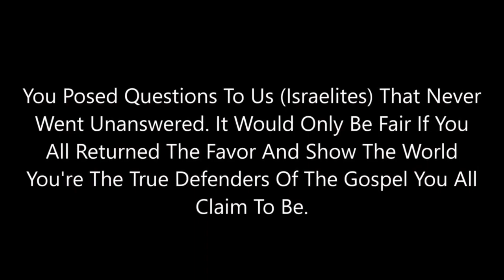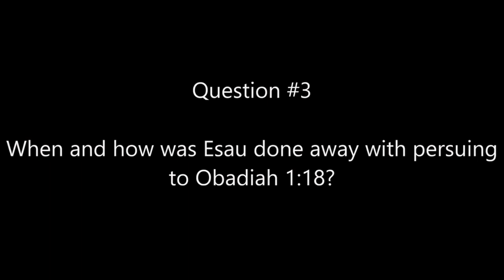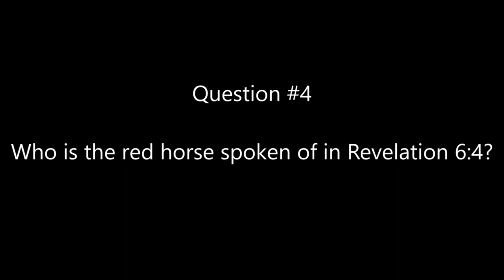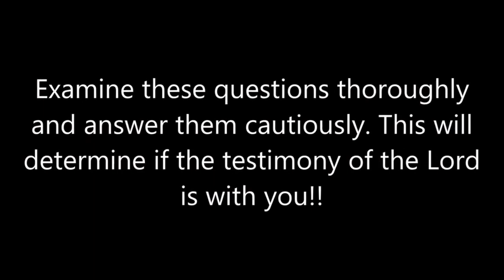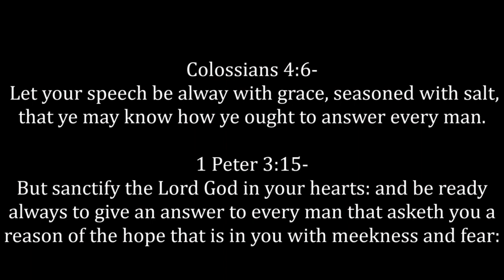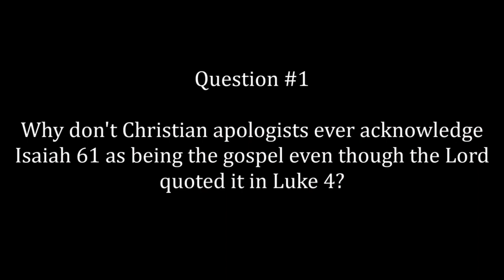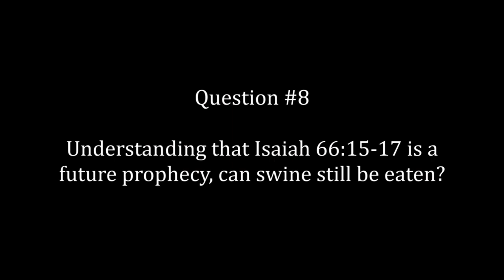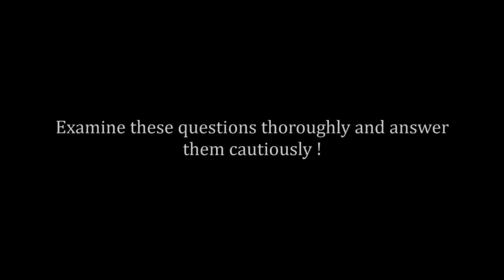20 Questions For Vocab Malone & Christian Apologists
Repost original Channel
KAL HALAL, YAHAWAH BaHa SHAM YAHAWASHI BaHa SHAM RAWCHAA QADASH THAWADAH AHCH Remnant Saved 144 Ba FOR THE VERY EDIFYING LESSON